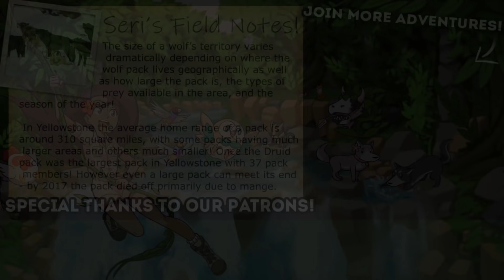Following a DEER Trail of Hope!! 🐺 Wolf Quest: Bountiful Wilds • #27